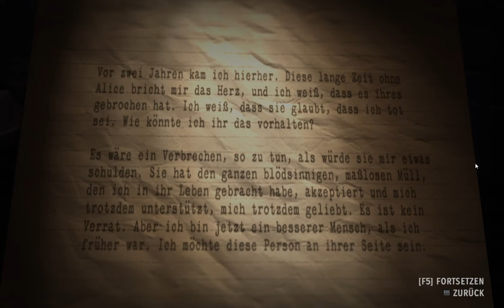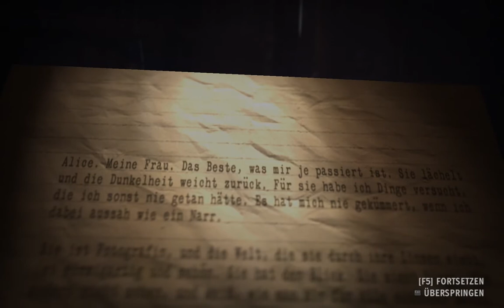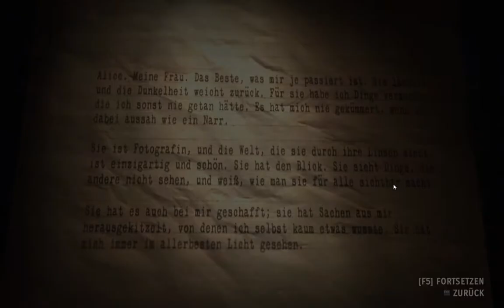Let's Play Alan Wake's American Nightmare [08] Den Strom wieder anschalten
2012

Publisher: Xbox Live Arcade
               Microsoft Studios
               Microsoft Windows
               NA Remedy Entertainment